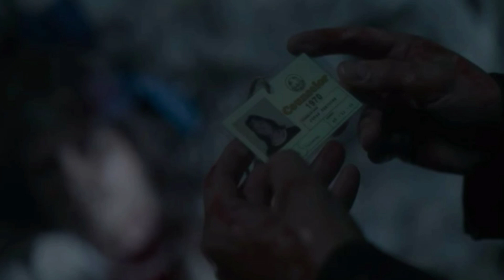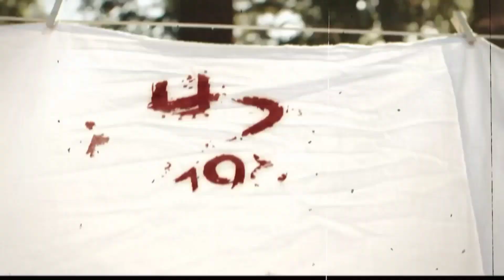AHS 1984: Comienza El Terror En El Campamento Redwood (9X02) (Reseña con Spoiler)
Esta semana American Horror Story nos trajo el segundo capitulo de su recién estrenada novena temporada, y este continúa creando más espectativas y más dudas sobre lo que pasará en sus futuros episodios. pues tenemos personjes bastante llamativos y todos van tras de algo... Unos de su supervivencia, y otros tras venganza... El punto es que las cosas para esta temporada pintan muy bien y hasta el momento podemos sacar miles de teorias sobre la trama y sobre los secretos que ocultan los personajes

Aquí puedes comprar las Temporadas de AHS desde la 1 hasta la 7

Contacta conmigo

Agregame en AHS Amino
EdgarRoberts 98